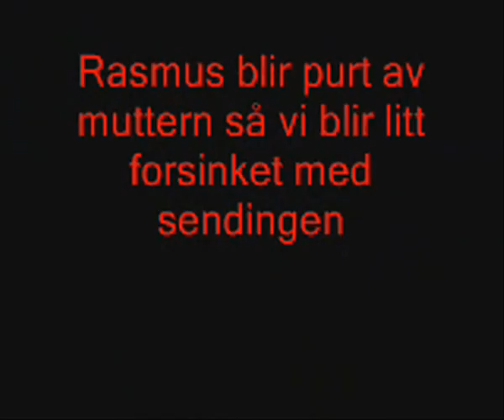Julekalender dag 15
Fucking freaky new show with cp dan and rasmus give a shit about christmas and fuck everyone